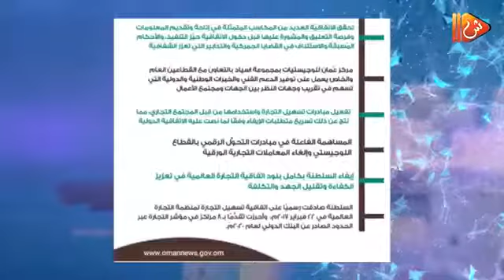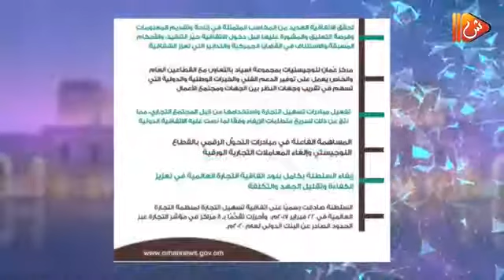إستيفاء السلطنة لإتفاقية تسهيل التجارة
١٠٠٪؜ نسبة إيفاء السلطنة بمتطلبات اتفاقية تسهيل التجارة،كشف ذلك موقع منظمة التجارة العالمية
 بعد النجاح في تبني أفضل المعايير والممارسات العالمية لتطوير القطاع اللوجيستي وتهيئة المناخ التجاري للإستثمار.